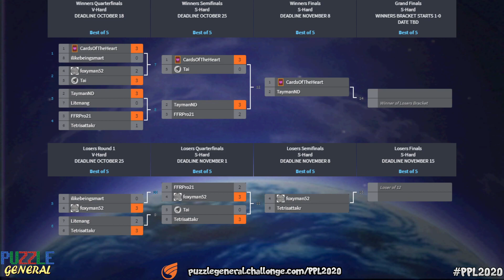PPL Speedrun Tournament 2020 - Tai vs Tetrisattakr | Losers Quarterfinals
It's time for our lowest remaining seeds to show that they belong in the final four. Who will win? Tai? Tetrisattakr? The game?

Follow the racers!

Puzzle General is a group of video game puzzlers focused around providing content for the puzzle genre. Check us out on other sites!